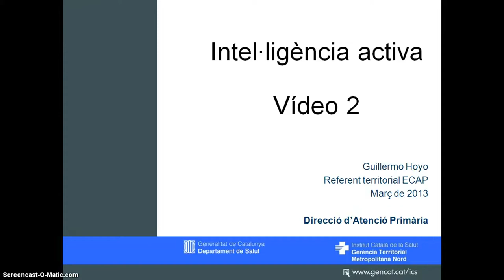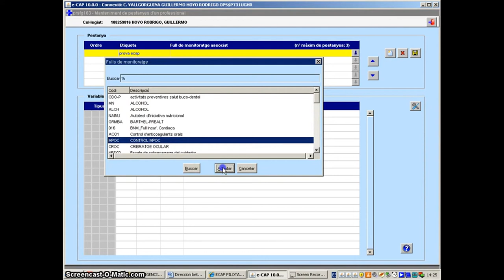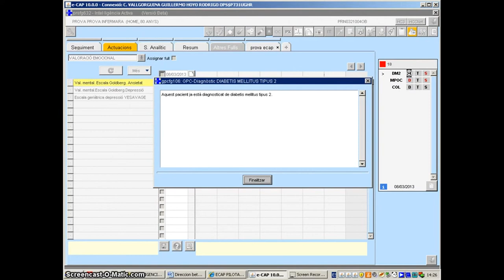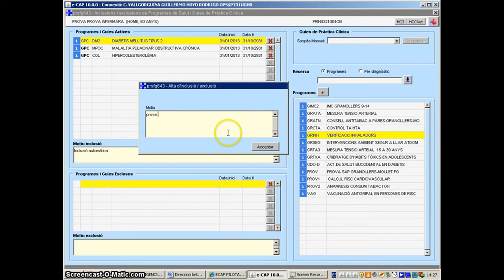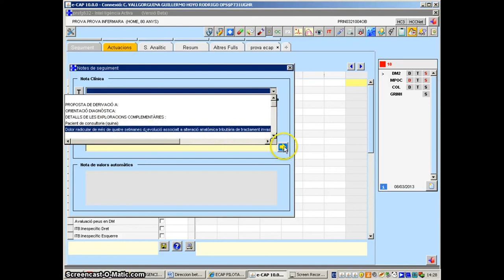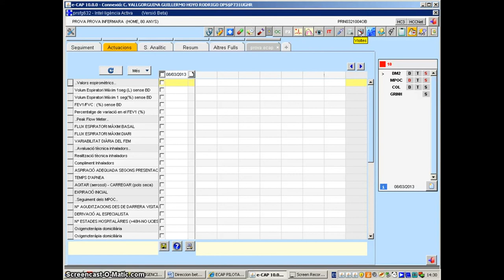Intel·ligència activa: nova funcionalitat de l'ECAP (2ª part)